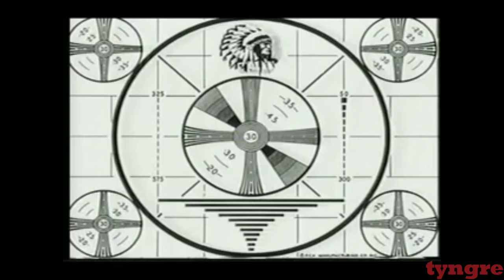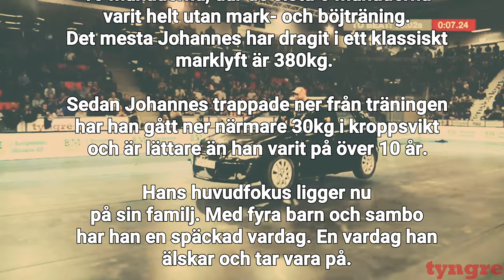ÅRSJÖ MAXAR I MARK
Sveriges 9 x starkaste man Johannea Årsjö ska efter 6 månader från gymmet testa och maxa i marklyft. När han var aktiv så hade han svenskt rekord i strongman mark på 420kg.

Här är länk till när Johannes inför Europa starkaste man drar 400 kg:

Hitta våra goda produkter på butik.tyngre.se